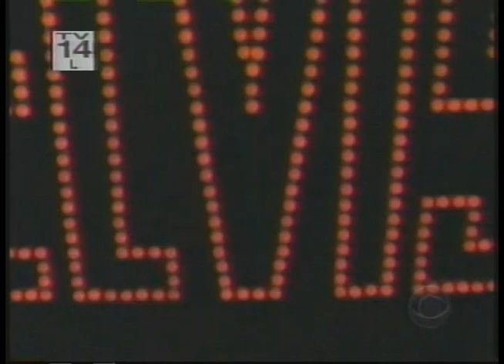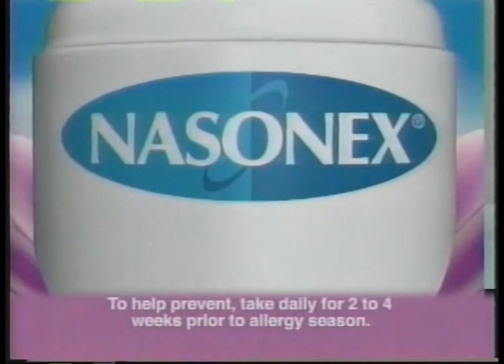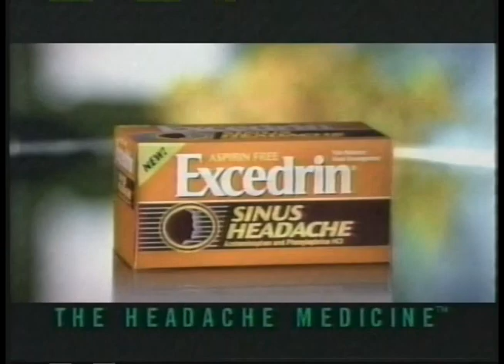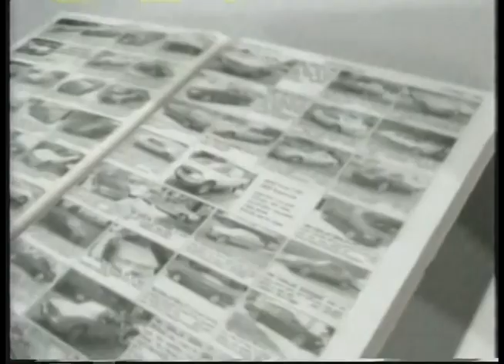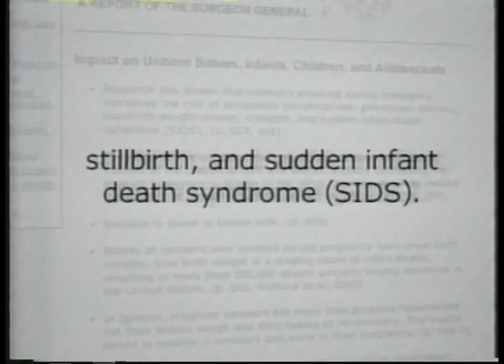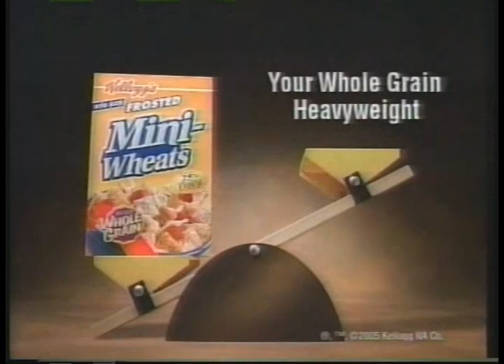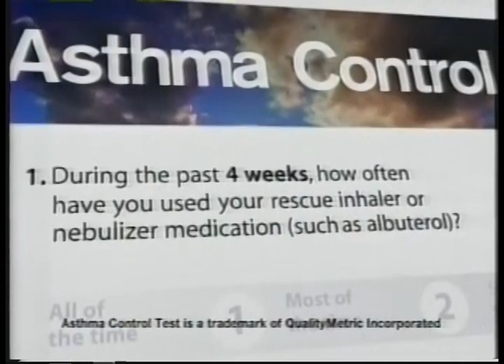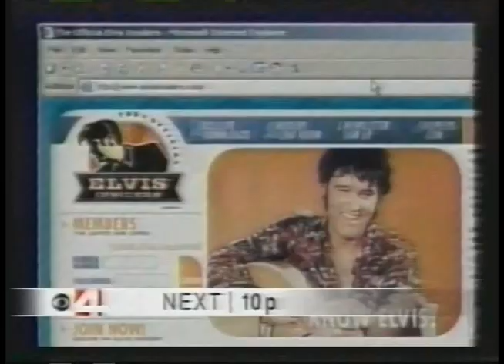CBS (WCCO) Commercials 5-8-2005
Aired on CBS O&O WCCO-TV in Minneapolis-St. Paul, Minnesota, and shown during Elvis

- Elvis Promo
- Start of Program (with CBS HD Bug)
- Little Bit of Elvis (with WCCO Severe Weather Bug)
- WCCO Weather Break
- Elvis Bumper
- Scrubbing Bubbles
- Outback Steakhouse
- Crest
- Verizon Wireless
- Nasonex
- Stouffer's
- Almay
- The King of Queens Promo
- CSI: Miami Promo
- CSI/Without A Trace Promo
- Elvis Bumper
- Little Bit of Elvis (with Everybody Loves Raymond Promo)
- Elvis Bumper
- UPS
- McDonald's
- LensCrafters
- Nikon
- Excedrin
- Cadillac
- Everybody Loves Raymond Promo
- The Amazing Race Promo
- Elvis by the Presleys Promo
- WCCO News Promo
- Secret
- Taco Johns (I miss those commercials)
- Secret
- Today's Home Remodeler Promo
- WCCO Morning News Promo
- WCCO News Promo (2)
- Late Show Promo
- Elvis Bumper
- WCCO Weather Break
- Elvis Bumper
- Premarin
- Wendy's (nice to see they were still cringy even back then)
- Chrysler
- Glade
- Citi
- WCCO News Promo
- Auto Trader
- Target
- ACM Awards Promo
- Elvis Bumper
- Little Bit of Elvis (with CBS HD Bug and Amazing Race Promo)
- Elvis Bumper
- Philip Morris USA (isn't this ironic)
- Frosted Mini-Wheats
- Farmers Insurance
- Sprint
- Applebee's
- Tide
- Frosted Mini-Wheats
- CSI: Miami Promo
- NCIS Promo
- Survivor Promo
- Elvis Bumper
- Little Bit of Elvis (with NCIS Promo)
- Elvis Bumper
- Cingular Wireless
- Restasis
- Lowe's
- Outback Steakhouse
- Listerine
- RE/MAX
- Levitra
- Late Show Promo
- CSI: NY Promo
- Cub Foods
- Elvis Week Promo
- WCCO News Promo
- Elvis Bumper
- Little Bit of Elvis (with Survivor Promo)
- Elvis Bumper
- McDonald's
- Windex
- Edy's Ice Cream
- Asthma Control Test
- Stouffer's
- Visa
- Two and a Half Men Promo
- Elvis Week Promo
- Republican Political Ad
- Elvis Bumper
- Elvis Promo (from here on out, the tape quality goes down)
- WCCO News Promo
- Bounty
- Elvis End Credits/ACM Awards Promo/Late Show Promo